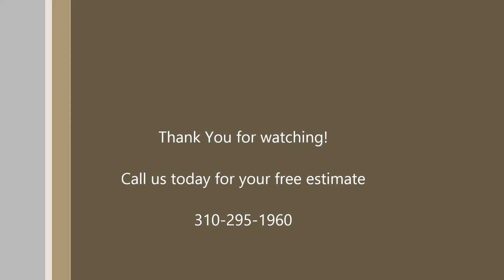Yelp Panorama City Affordable Room Additions Contractor Shafran Construction